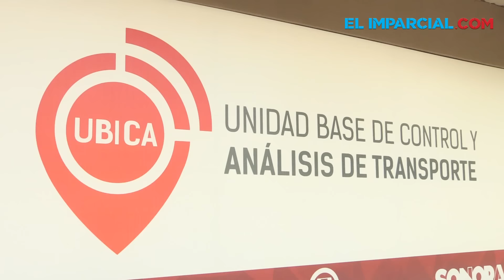Adquieren 60 nuevas unidades de transporte público